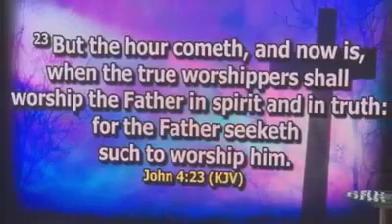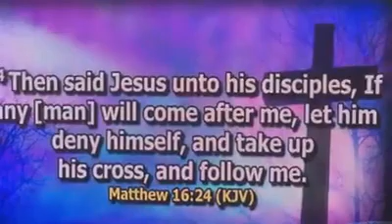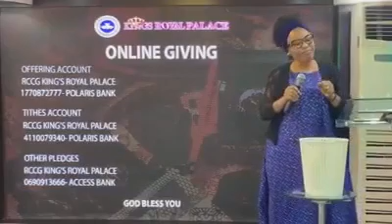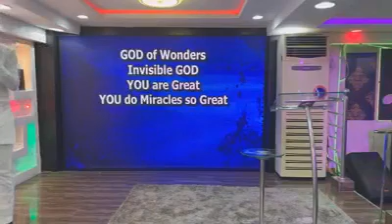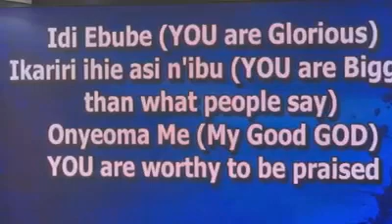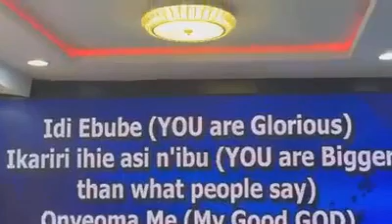Topic: “IN SPIRIT AND IN TRUTH”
NOVEMBER 2020 JACOB’S NITE VIGIL 👉🏼 Friday 27th November, 2020  11:00pm-1:00am  Topic: “IN SPIRIT AND IN TRUTH”